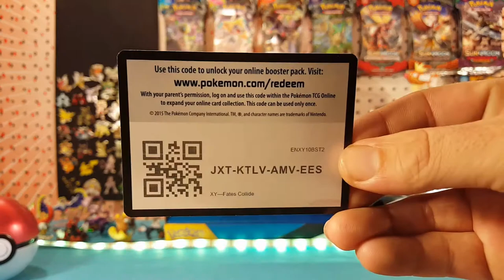12 Days of Code Cards Day 10